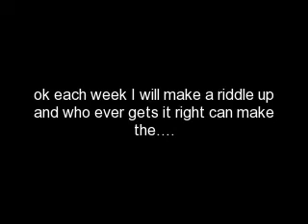Riddle #1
Each week I will make a riddle up and who ever gets it write can make the next one up or get another prize so tun in each week and write your answer down there for comments or send me a messege at my page GOOD LUCK!